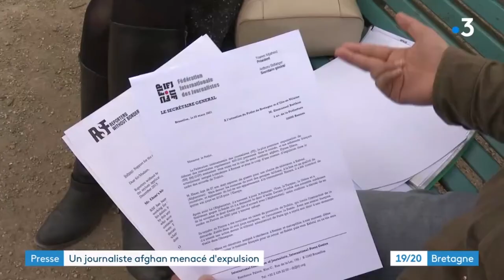France 3 Bretagne reportage sur un journaliste afghan exilé Elyaas Ehsas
Juliette Vincent